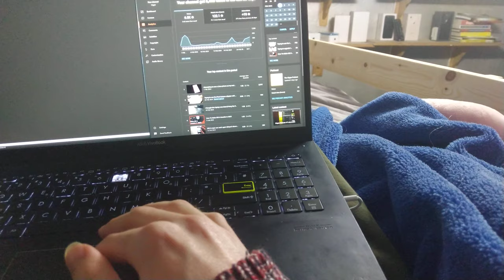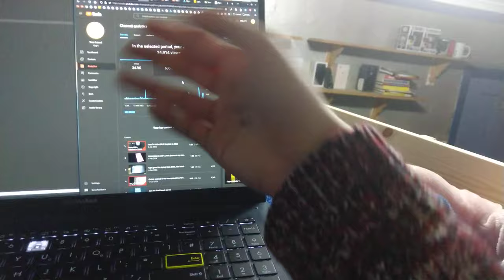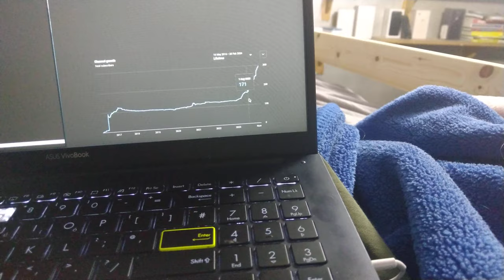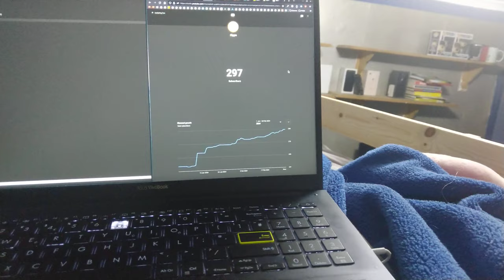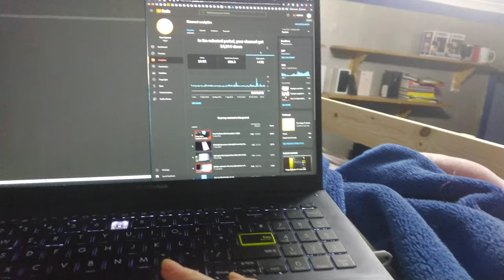The final daily video